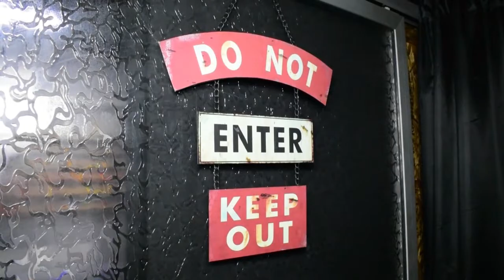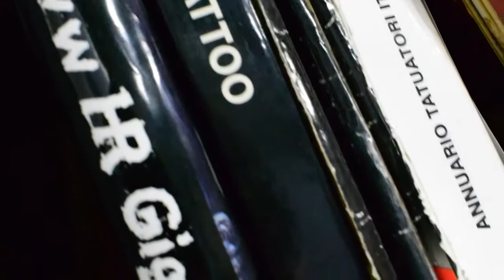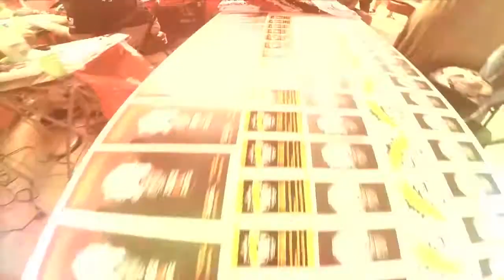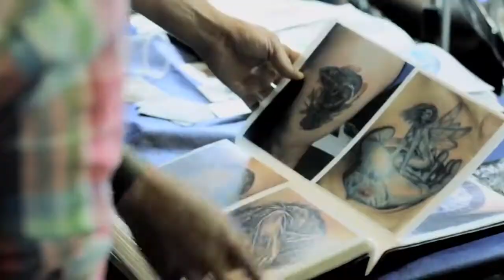Calink 2017 - Lenguaje Rock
Se acerca la 5 versión de el Calink Festival , en esta entrevista Beto Monkey uno de los creadores y reconocido artista del tatuaje de la ciudad nos cuenta que trae esta nueva versión del festival.

este año el festival sera el 19 - 20 y 21 de Agosto en la Biblioteca departamental

Agradecimientos
Beto Monkey
092 tattoo
Calink Festival

Producción
Wilson Moreno

Càmara-Edición y Dirección
Juan Manuel Triana Rodriguez